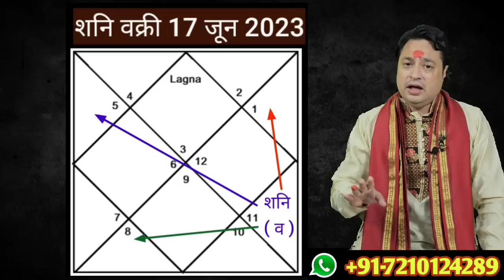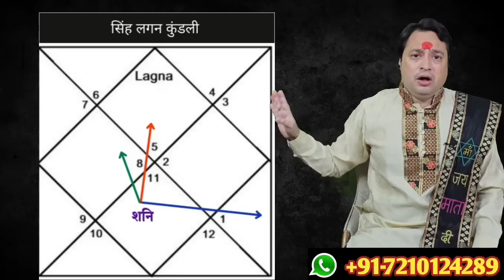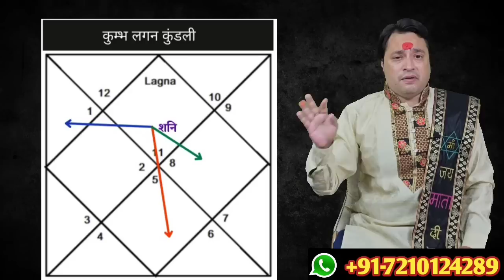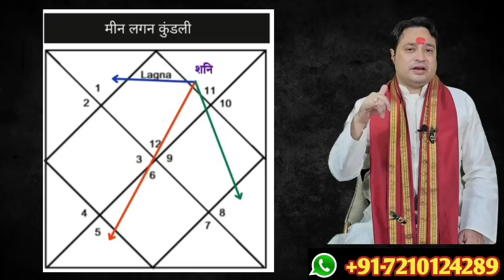17 जून से शनि वक्री 9 राशियो को मिलेगी बड़ी कामयाबी ll Shani Vakri 17 June 2023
शनि 17 जून को कुंभ राशि में वक्री करेंगे और 4 नवंबर तक इसी अवस्था में रहेंगे. शनि की उल्टी चाल का कुछ राशियों को बहुत लाभ मिलेगा. शनि की कृपा से इनके भाग्य खुल जाएंगे.